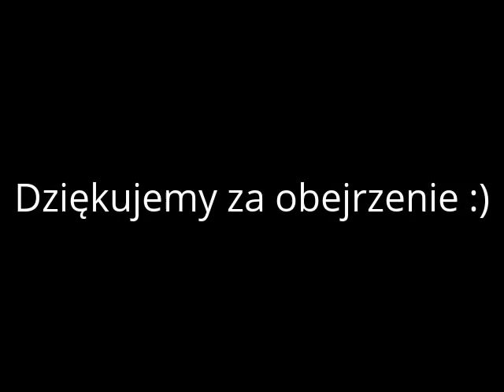Demon 45 dzień po ampuacji głowy kości udowej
Gdy na zegarze wybiła dziesiąta zabrałam Demona na kontrolne ważenie. Miło zaskoczył mnie fakt, że chłopak zaczyna przybierać na wadze. Waga na sobotę to 35,8 kg bez żadnego śniadania. Zadowoleni pokuśtykaliśmy w stronę domu. Dzień minął nam spokojnie, a po południu tradycyjnie zabrałam Niszczyciela nad jezioro. Po powrocie okazało się, że Demona męczy rozwolnienie. Nie było wymiotów więc w pierwszej chwili uznałam, że może coś mu zaszkodziło. Zwłaszcza, że po 2 godz. objawy zaczęły zanikać. Postanowiłam go jednak poobserwować.
Mimo nie najlepszej kondycji dobre samopoczucie Demona nie opuszczało nawet na chwilę.